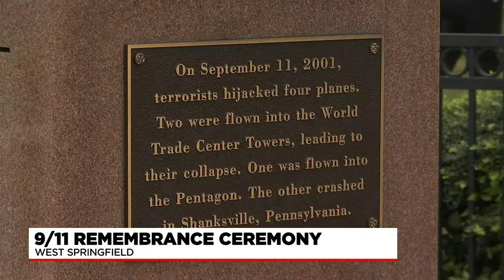Remembrance ceremonies held on 21st anniversary of September 11 terror attacks